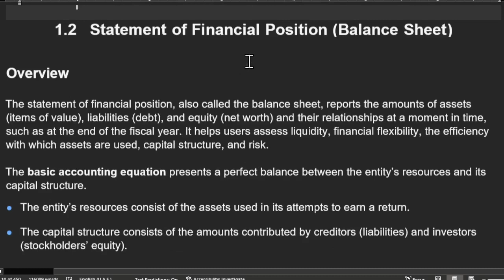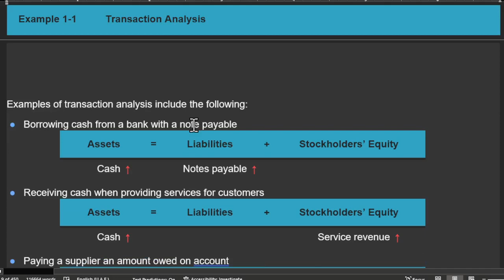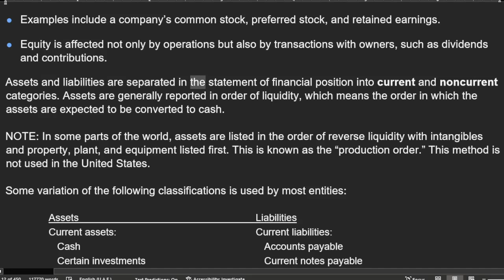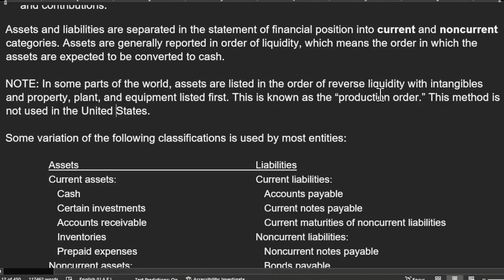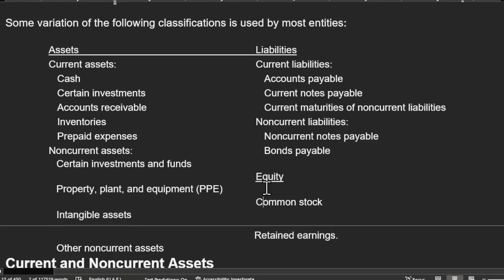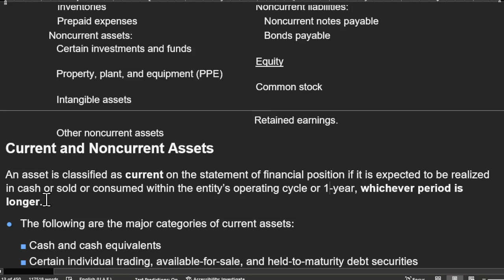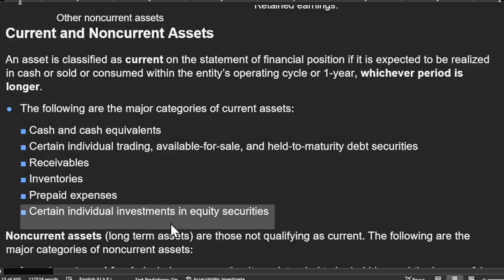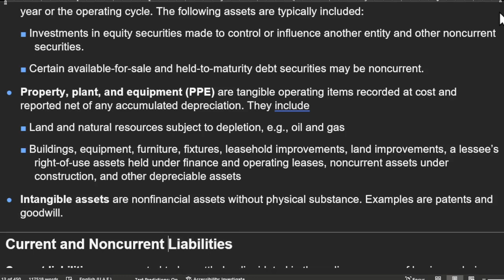CMA Certified Management Accountant lec4 المحاسب الادارى المعتمد بأخر تعديلات محدثه